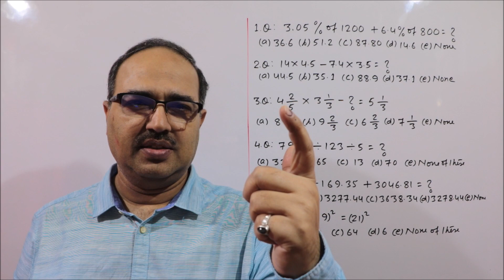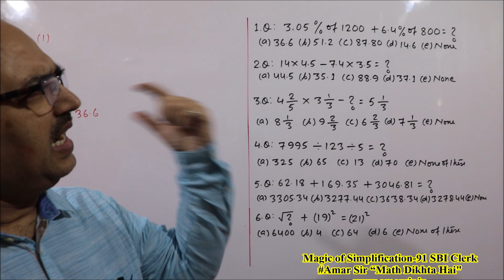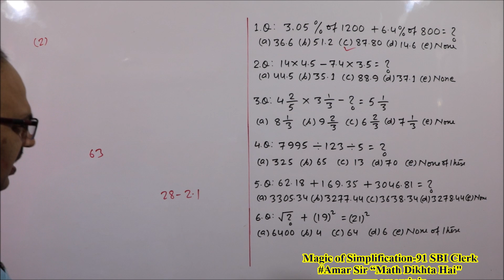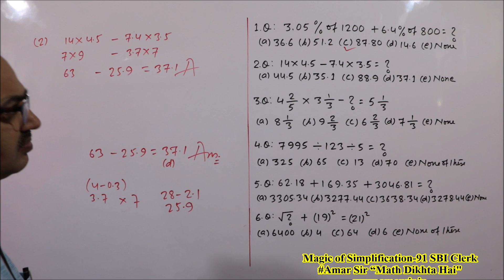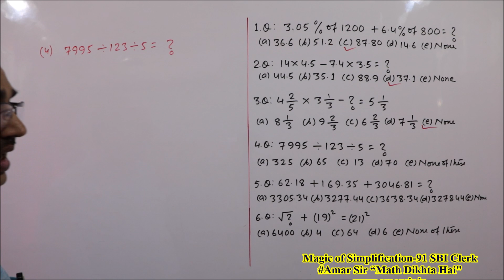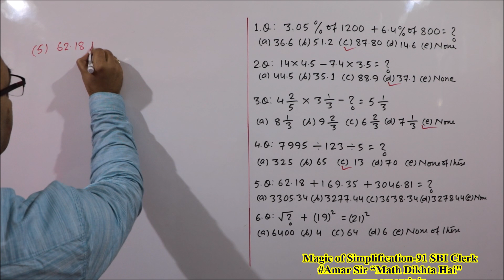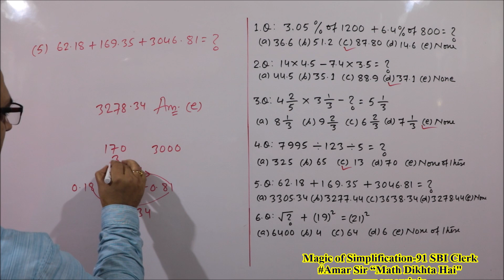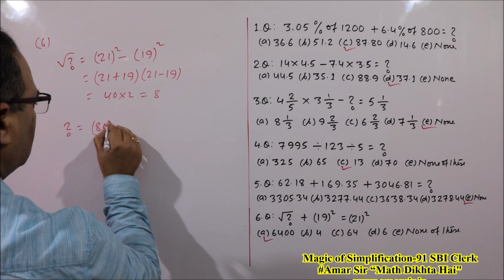Simplification Questions-91 (Magical Approach) SBI Clerk (Memory Based) Amar Sir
RRB NTPC/Group D: Complete Course of Quant

SBI PO Pre: Miscellaneous Word Problems | SBI Clerk (Pre + Main): Miscellaneous Word Problems
SBI PO Pre (Complete Quant) | SBI PO Data Analysis and Data Interpretation | SBI Clerk (Pre + Main)
Magical Approach of “Simplification-91” is a VIDEO EPISODE of 6 Memory based Questions of Simplification. All the questions have been solved uniquely. For quick solution, you must have unique approach, discussed in this video. You will get confidence from this Episode and you will do better in the upcoming exams. All the best!

Let us watch the watch the video: “Simplification Questions-91 (Magical Approach) SBI Clerk (Memory Based) Amar Sir”

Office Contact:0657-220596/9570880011